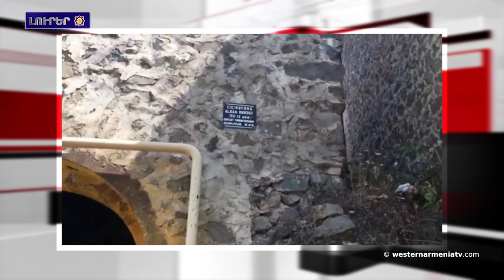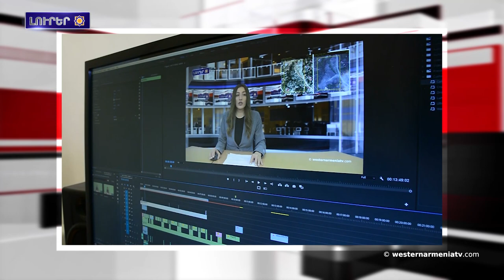Ատրպէյճանական վանտալիզմի նոր փաստեր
1.Արեւմտեան Հայաստանի Նեմրութ լեռը ընդունած է առաջին զբօսաշրջիկներուն
2.Արցախի մէջ խաղաղապահներու պատասխանատուութեան գոտիին մէջ խախտումներ չէ արձանագրուած
3.Ատրպէյճանական վանտալիզմի նոր փաստեր
4.Արեւմտեան Հայաստանի տեսարժան վայրերը
5.Արեւմտեան Հայաստանի նշանաւոր զաւակները
6.Հայկական ազգային համալսարանի կայքը ներառած է Հայերու դէմ իրագործուած ցեղասպանութեան 327 յուշահամալիր
7.Վատիկանի թանգարանին մէջ կը գտնուի Հայերէն Աւետարանէն հատուած մը
8.Աջակցինք Արեւմտեան Հայաստանի պետական հեռուստատեսութեան

BANQUE DU BÉNÉFICIAIRE : 18206
SWIFT : AGRIFRPP882
IBAN : FR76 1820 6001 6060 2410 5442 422
BÉNÉFICIAIRE : Assemblée des Arméniens (AAAO)
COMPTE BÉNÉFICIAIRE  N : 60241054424